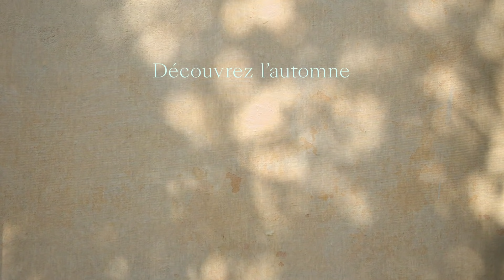Découvrez l'automne à votre guise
-15% supplémentaires dans vos boutiques préférées chez La Roca Village